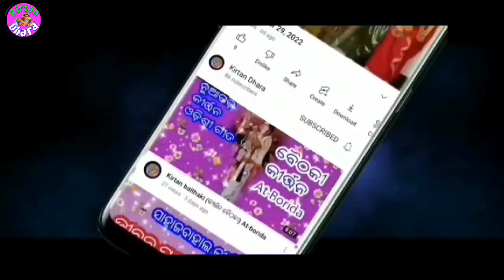Viral Song..... Star Singer-Itisri Kara !! Jamuna Jibaku .........!!